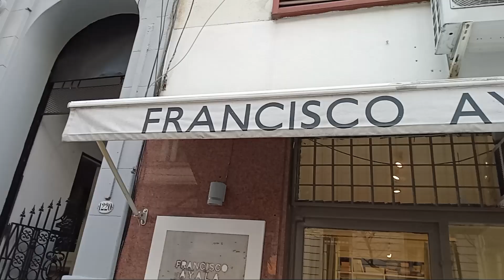Satélite Models Moda (07-09-24)